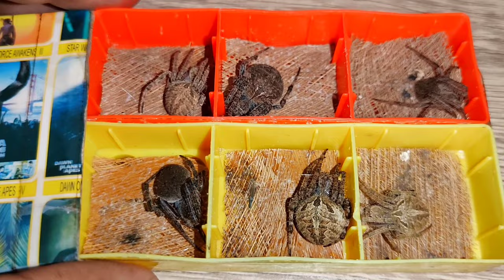Spider Hunting / (Part 2) Bayabas or Gagamba /gagam pet